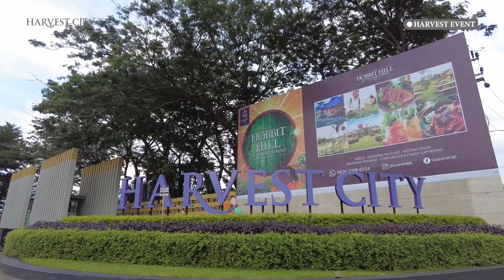HARVEST EVENT│OPEN HOUSE HARVEST CITY KEMBALI LAGI!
Open House Harvest City kembali datang buat kalian para HarvestCitizen, buat kalian yang kangen sama event Open House mingguan kita, bisa tonton keseruan acaranya di video ini karna ada yang berbeda nih Guys.

Open House Harvest City kali ini diadakan berbeda karna dalam rangka soft launching produk cluster terbaru Harvest City, New Sakura Indica. Dalam Open House ini ada live music, MC, serta sajian makanan kekinian.

Harvest City Kota Mandiri terbesar 1.350 Ha di Cibubur

Kantor Pemasaran: Jl. Boulevard Harvest City No. 1, Kec. Cileungsi, Bogor, Jawa Barat 16820